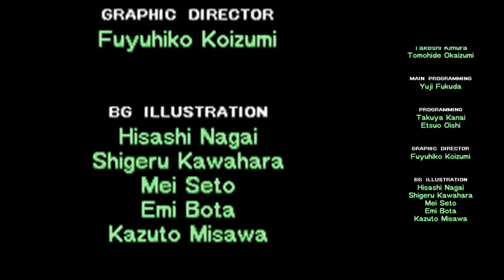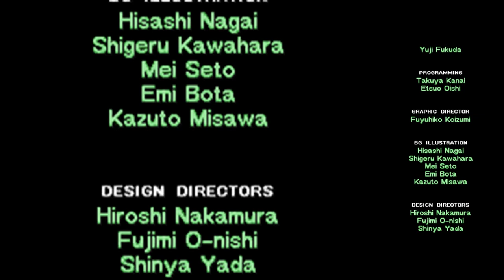PMD 2: Explorers of Sky Cutscenes: Here Comes Team Charm!: Part 3